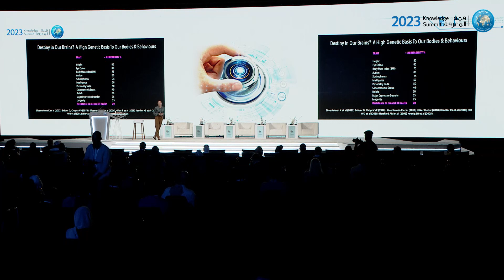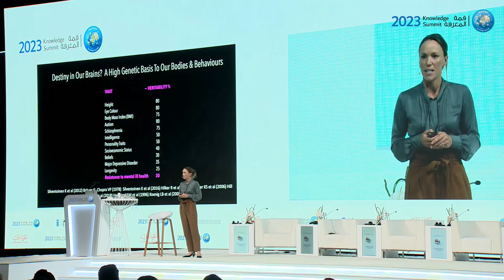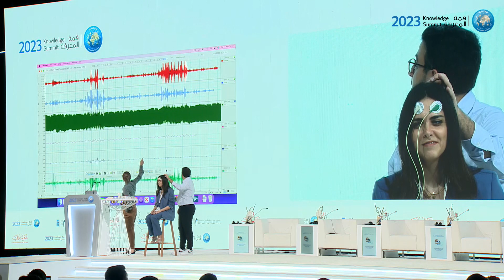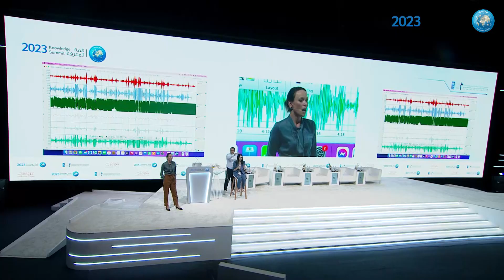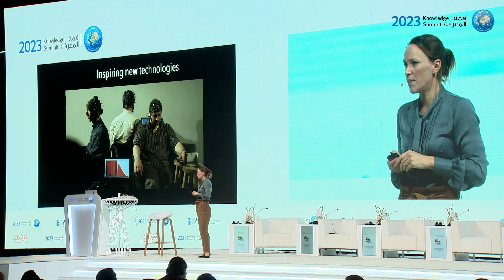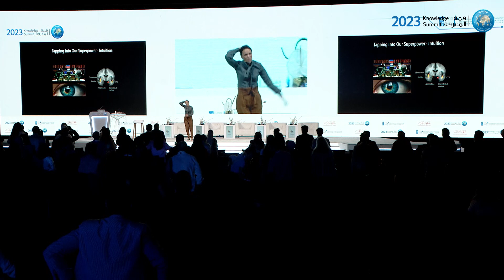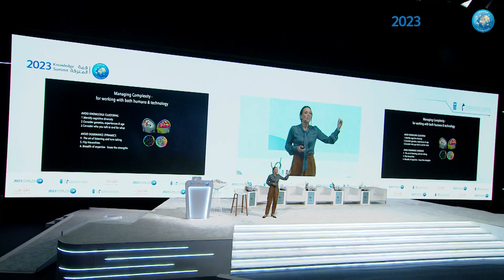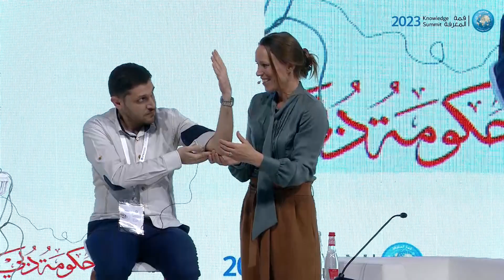Living Intelligently Together During The 5th Industrial Revolution.